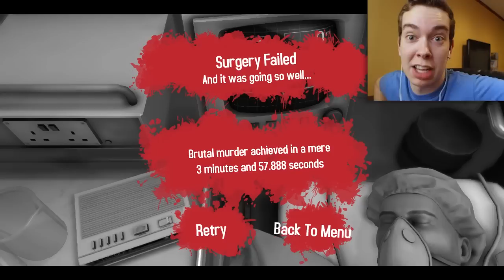THE LOST VIDEO!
Today I was looking though old boxes and found a drive with videos that I had lost many months ago! its like we are in a time machine! Today we are trying out the game surgeon simulator and it makes for some pretty funny moments.